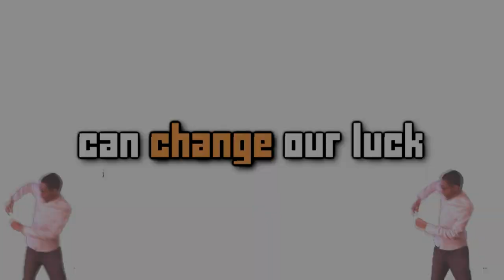♪ Frosty Blvd 2 ft. Brent Synth / Bass cover (Street Fighter V)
This is a video of my Street Fighter V Frosty Blvd 2 remix with synths, piano, organ and bass. This SFV Christmas stage music is so funky and jazzy that I had to make a cover / remix for it.

I don;t usually remix Street Fighter music but a longtime viewer of mine has been requesting this song for a freakin year because he loved the bass line so much. Coincidentally I made a new friend recently who plays bass and pitched him the idea and he loved it! It was hard editing audio from a real bass guitar but I finally got it.

Thank you Brent for learning this song.
Thank you Eclipseblade for requesting it!

Willfox's Keyboards
⮞ Yamaha DX-7 Reface
⮞ Yamaha MX49
⮞ Casio CT-X 3000
⮞ Yamaha P-125